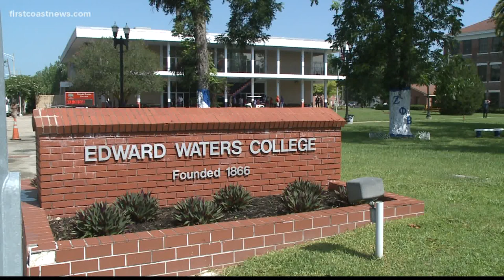Edward Waters College to pay returning students' tuition, fees and more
The WeGotYou initiative is designed to ease students' financial burdens and increase retention.